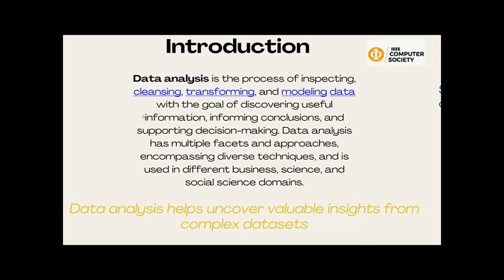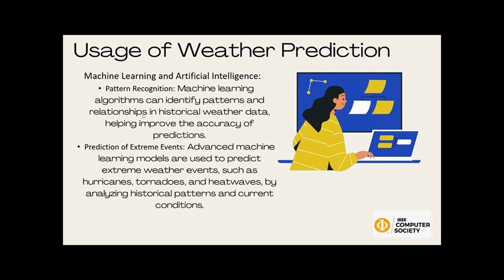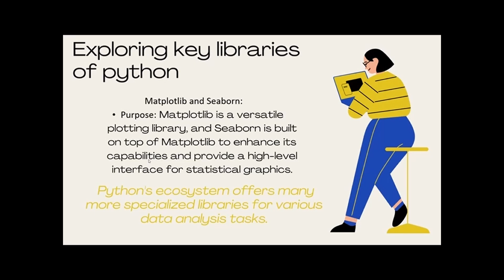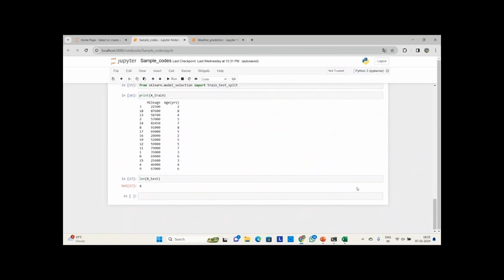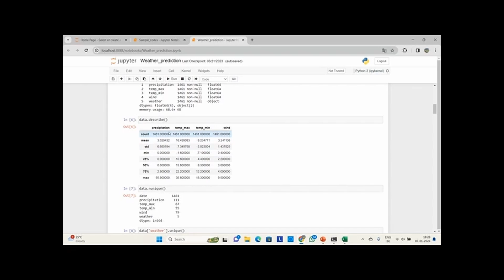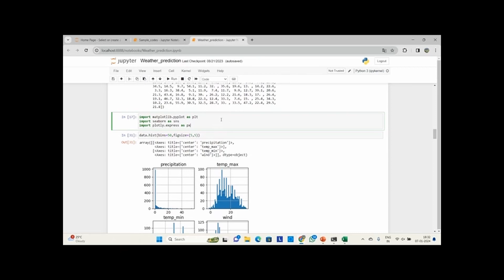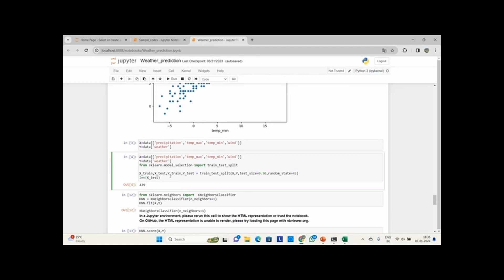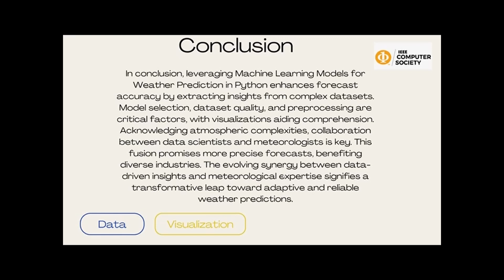Tech Niche 3.38 - Basics Of Data Analysis and ML Using Python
The legacy Event of Tech - Niche of IEEE CS, once again brings the opportunity to students to share their knowledge for a greater purpose. This time we go with: "Data Analytics and Machine Learning with Python"